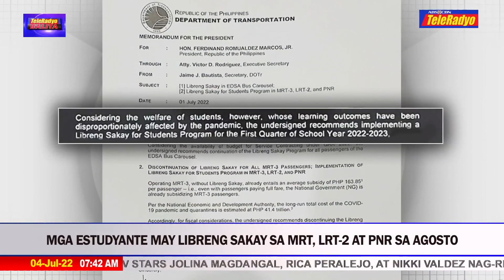Mga estudyante may libreng sakay sa MRT, LRT-2 at PNR sa Agosto | TeleRadyo Balita (4 July 2022)